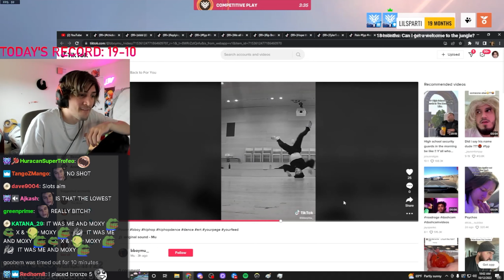xQc and m0xy reacts to TrainWrecksTV's placement in Overwatch 2